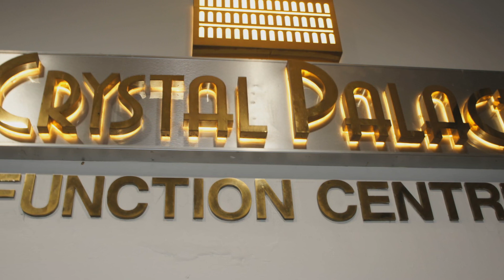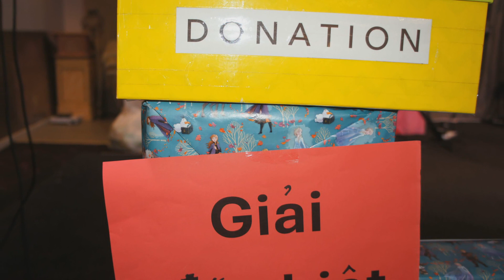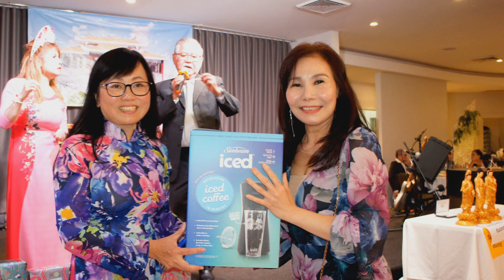Tiệc chay gây quỹ xây dựng Chùa Long Quang Sydney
Tại Nhà Hàng Crystal Palace Sydney ngày 26/04/2024.